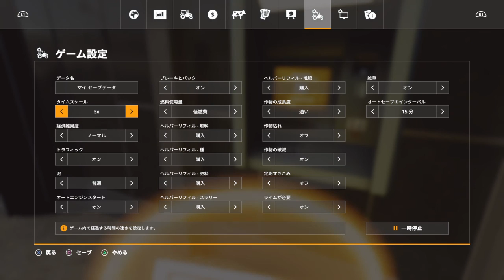Farming Simulator 19_20201010PSPlusフリープレイ 初見でほぼ操作もままならず触りだけ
ファーミングシミュレーター 19